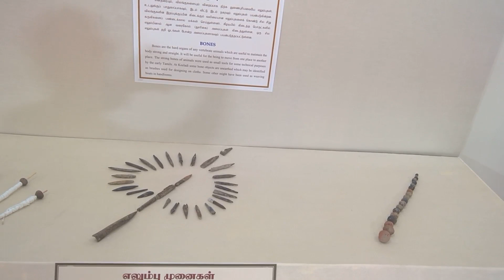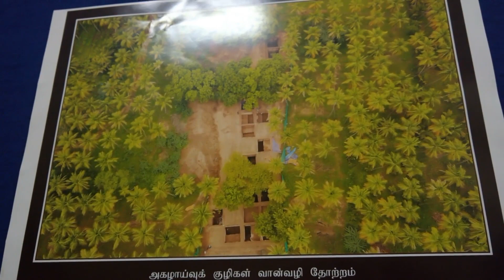keezhadi || exhibition || madurai || part 2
Keeladi excavation site is a Sangam period settlement that is being excavated by the Archaeological Survey of India and the Tamil Nadu Archaeology Department. This excavation site is located 12 km southeast of Madurai in Tamil Nadu, near the town of Keeladi (also spelt as Keezhadi) in Sivagangai district. This is a large-scale excavation carried out in Tamil Nadu after the Adichanallur archaeological site. The settlement lies on the bank of the Vaigai River and it reflects the ancient culture of Tamil people.

The unearthed artefacts kept in the exhibition include different types of potteries-perforated pottery, black and redware, pots with spouts and pieces of pots with Tamil Brahmi graffiti on them. Oven, shell bangles, ivory, iron and gold objects, gamesmen, spindle whorls, and terracotta toys are also part of the display.